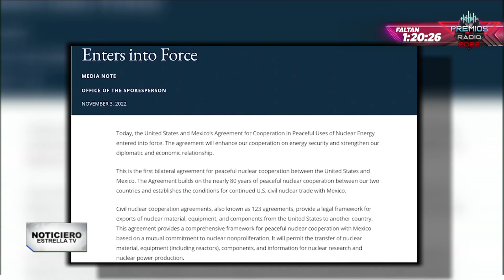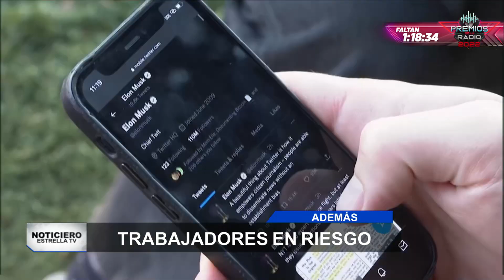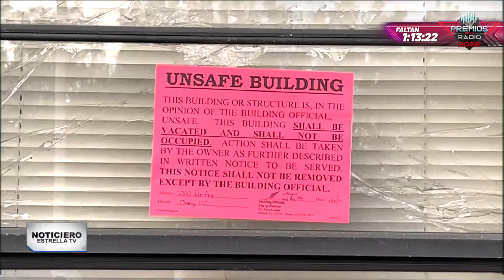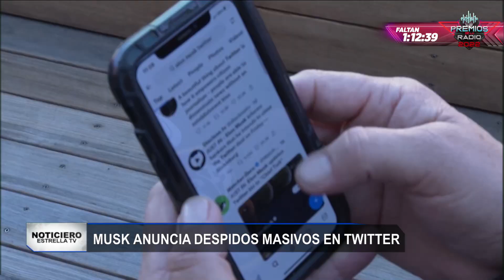3 de noviembre | Noticiero EstrellaTV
¿Te lo perdiste? De esto trató el NoticieroEstrellaTV

📌 ¿Qué está en juego para el partido Republicano si logran tomar el Congreso?

📌 Las autoridades podrían estar obligadas a comunicarse con las personas en su lengua de origen.

📌 En El Salvador las autoridades destrozan las lápidas de los pandilleros para que su huella en el mundo quede borrada para siempre.